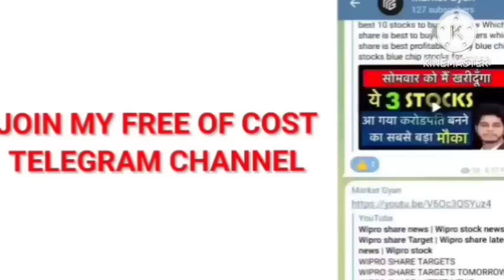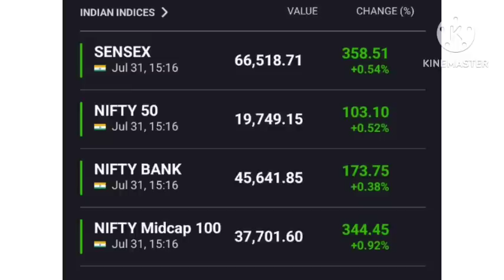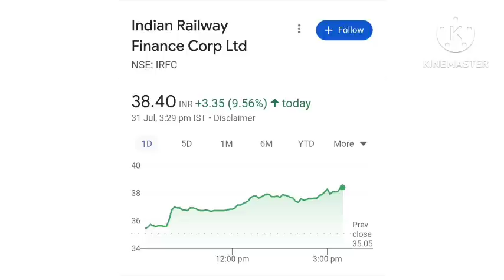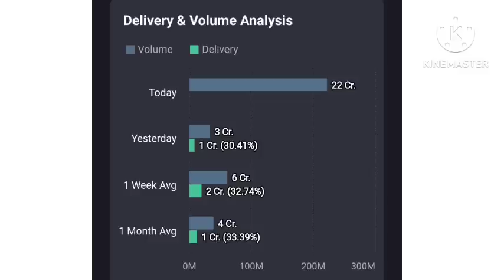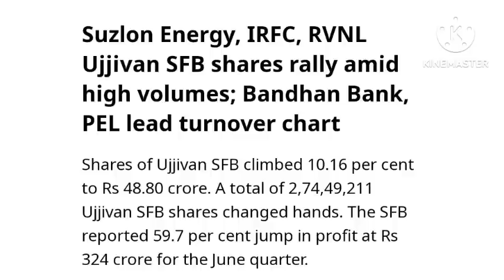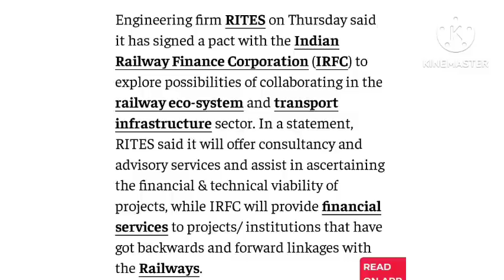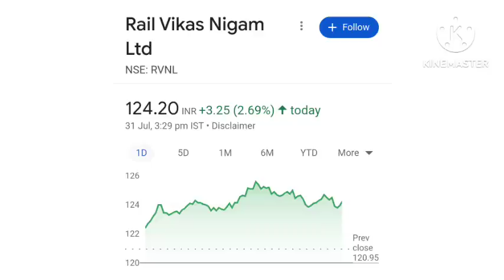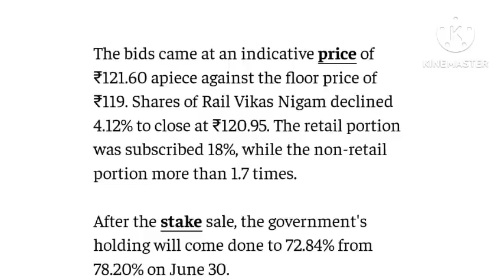🔥 IRFC stock news 🤑